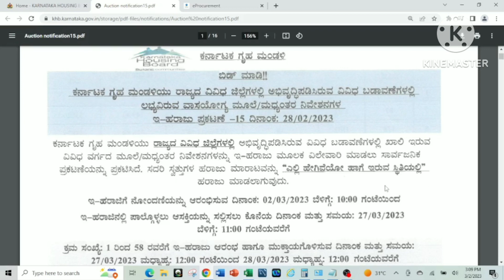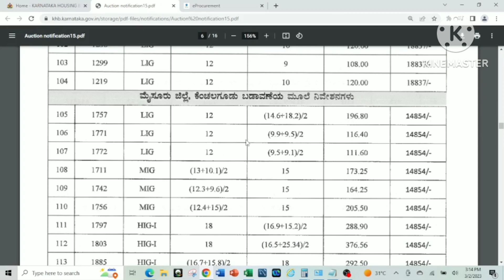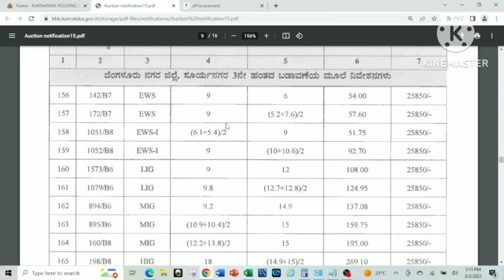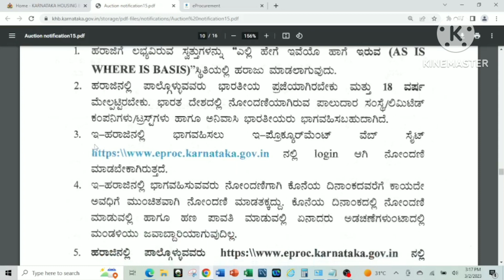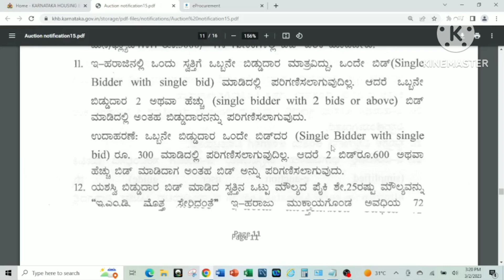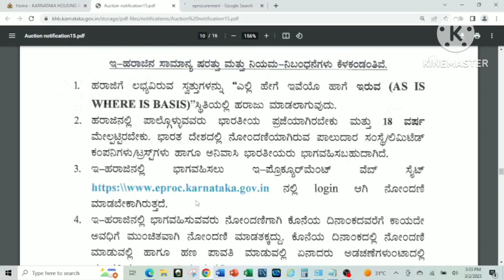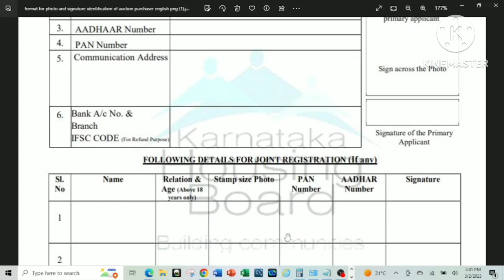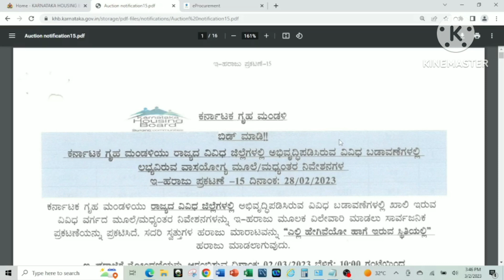E AUCTION OF KHB SITES ACROSS KARNATAKA